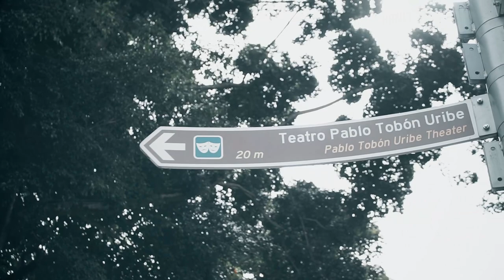¿Y quién fue el renombrado Pablo Tobón Uribe? [Quiere A Medellín] Telemedellín